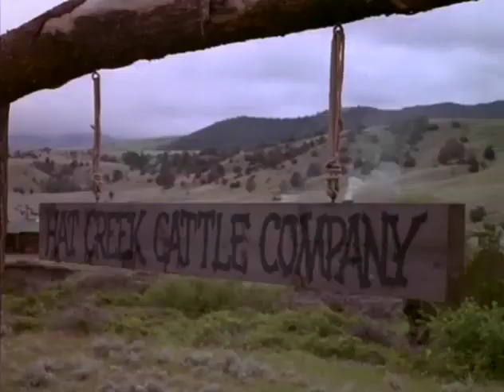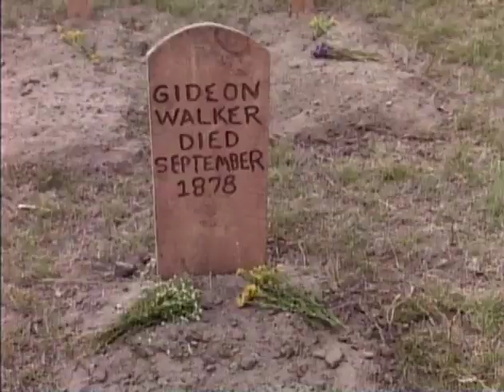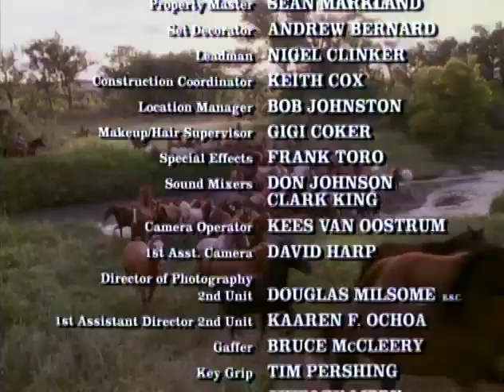8 Return to Lonesome Dove 4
Great Western story!